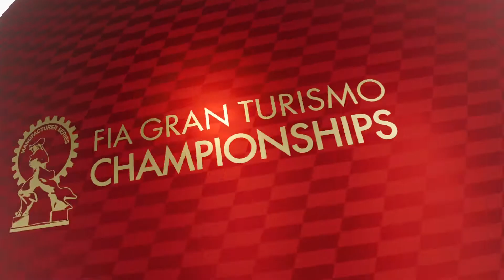Gran Turismo Sport FIA Mistrzostwa Producentów 23.02.2020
Honda NSX